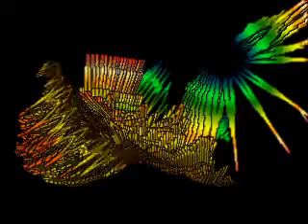BIG A.T la Réalité ( royal prod )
chkoun twa7achha ??  :p